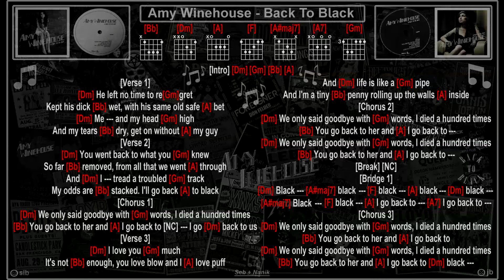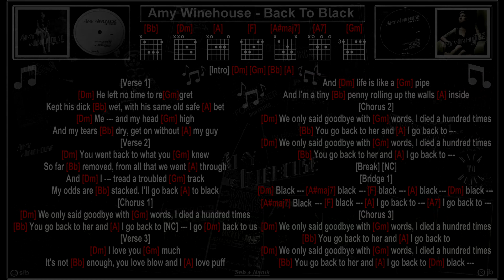Amy Winehouse - Back To Black [NV] [Jam Track] [Guitar Chords & Lyrics]